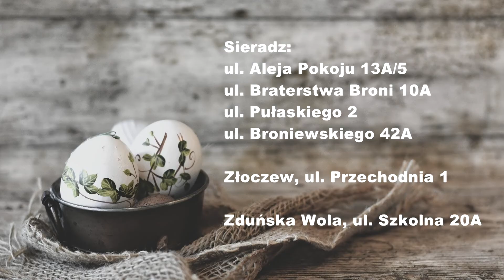Borowina Broszki na Wielkanoc